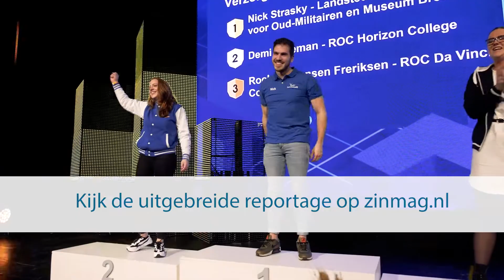WorldSkills Leeuwarden 2020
Mini-docu: Landstede Studenten worden gevolgd tijdens WorldSkills 2020 in Leeuwarden.